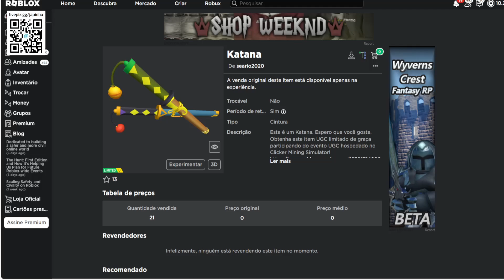Katana Limited UGC GRÁTIS NO ROBLOX FREE LIMITED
Apoie este canal para obter acesso aos seguintes benefícios:
wwwwwwwwwwwwwwwwwwwwwwwwwwwwwwwwwwwwwwwwwwwwwwww